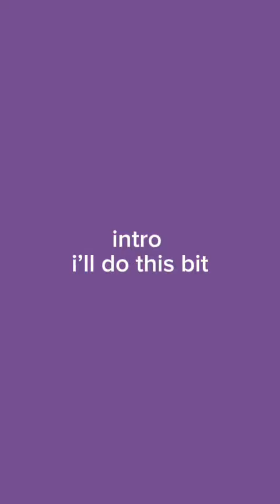100 vid mep!! info in desc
ratio 9:16

ik everyone’s going back to skl soon so can u post ur part(s) by 15th sep. you must edit ur fav women n men player. everyone is allowed 2 parts unless there isn’t enough then ill lyk a couple days before if anyone wants a 3rd part. ty everyone that’s joining